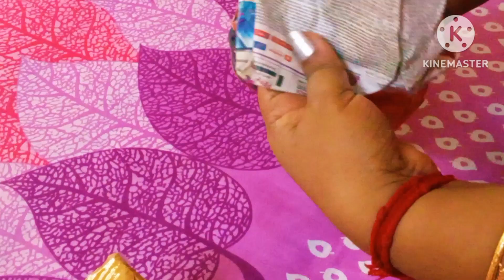Unboxing a parcel